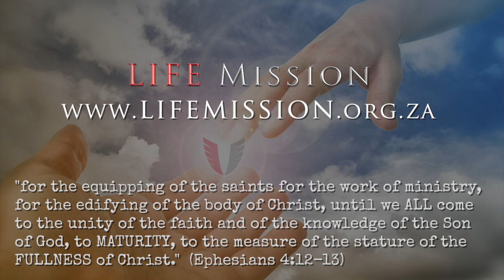Hearing from God (2016.06.12)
This Sunday at LIFE Mission:  Amanda shares an introduction to hearing from God and prophecy, while sharing testimonies and her personal experiences in hearing God's voice.

This is first in a series of teachings on Walking with God, Hearing His voice, and learning to walk in the prophetic.